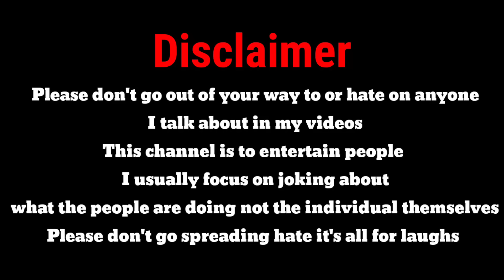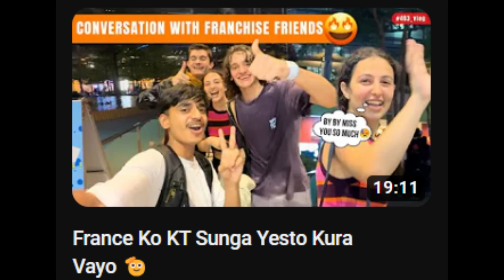Japan Ko Runchey Spiderman || Ratan Karki